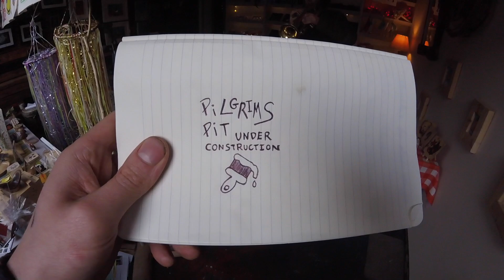Pilgrim's Pit #1 : A Call to Arms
The first Pilgrim's Pit video, Norman Sole and Average Joe explain the venture and give a brief tour of the pit.